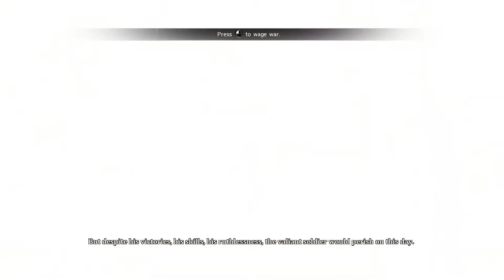[Quick Look] 43 Seconds Dust An Elysian Tail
A quick look video i made of the game Dust An Elysian Tail.

I claim no ownership of the game shown in this video.